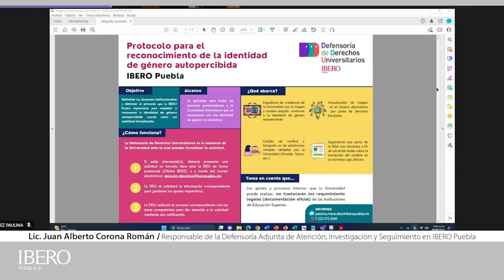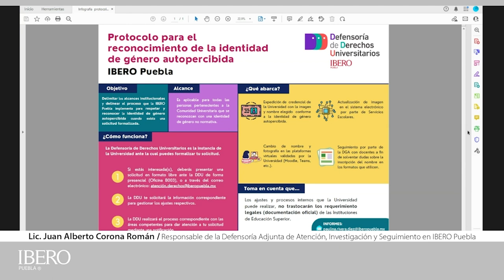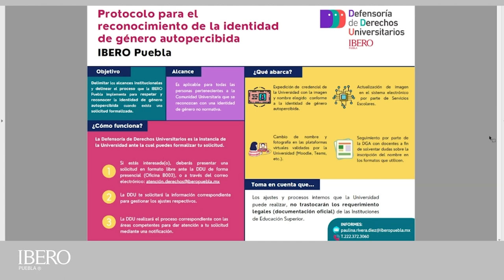Identidades y derechos universitarios.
Sesión 1 dentro de las Jornadas Universitarias Para Prevenir las Violencias y
Promover los Derechos Universitarios.

Participan:
-Psic. Paola Jiménez Aguirre / Defensora de Derechos Humanos de Personas Trans
-Matías Olavarrieta Penichet / Estudiante de Diseño Industrial en IBERO Puebla
-Lic. Juan Alberto Corona Román / Responsable de la Defensoría Adjunta de
Atención, Investigación y Seguimiento en IBERO Puebla

Modera:
-Lic. Anabel Herrera Hernández / Responsable de la Defensoría Adjunta de Promoción, Prevención y Cuidado